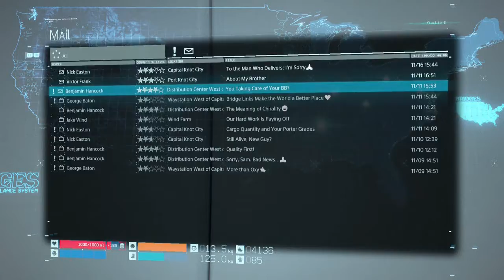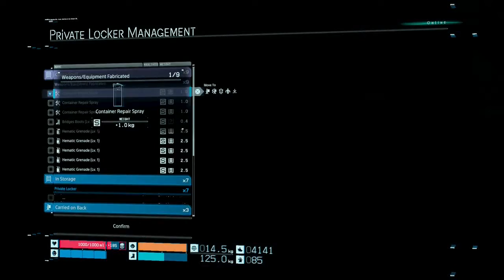Death Stranding Playthrough (Episode 2): Order No. 16 - Versus BT Squid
Sam comes face to face with a guy who can control BTs and make them into squids. How does this world even work?